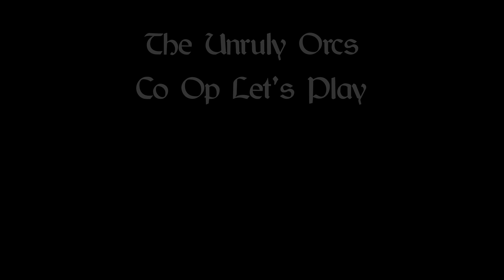Elder Scrolls Online 2022 Co-op Let's Play | Episode 30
Join the Unruly Orcs, Belhorn Hillblight, Jink Freeman, Orgo Blackrock and Brittny Sharptongue as they adventure across the realms of the Elder Scrolls Online world and beyond. Their goal? Get back the souls stolen from them, save the Orc homeland and be down right unruly while doing it!